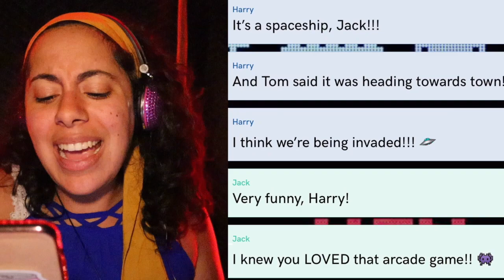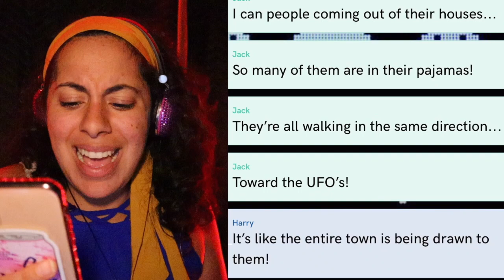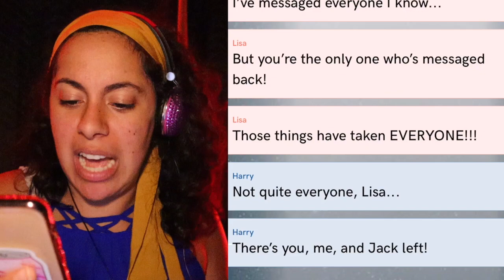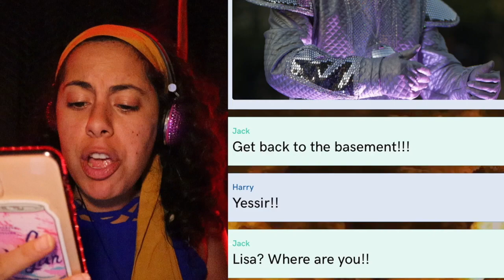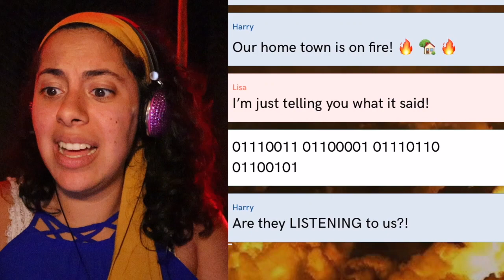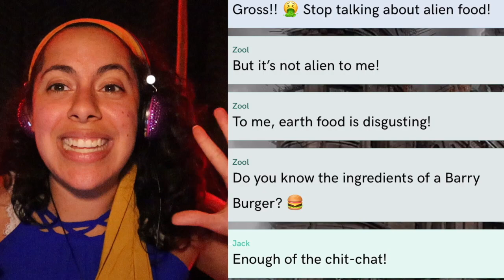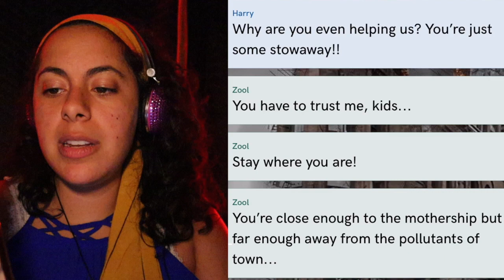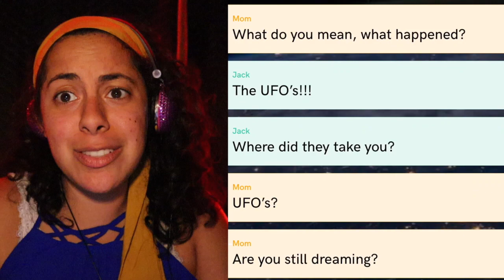I Texted A REAL Alien!! (Scary Text Message Story Time)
I Saw a REAL UFO And No One Believes Me! (Scary Text Message Story Time)
When Jack gets a text from his best friend when he spots a UFO he's not quick to believe him. However, when it becomes too hard to ignore, he realizes that there is a full on alien invasion happening in his city! But what happens when only he and his friends realize what's going one?! Get hooked on this cliffhanger of a story as I tap along to see what happens! Like this? Check out ~ Texting My DEAD Mom!!! *SHE CALLED ME* ~